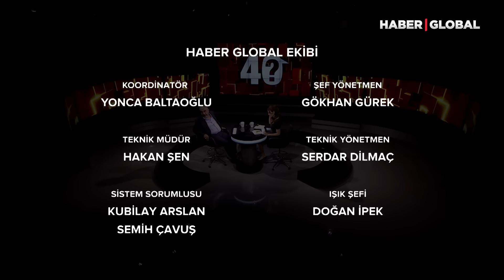Haluk Kırcı'dan Çatlı, Susurluk ve Bahçelievler Katliamı Açıklaması / Jülide Ateş ile 40 (TEK PARÇA)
Haluk Kırcı'dan Çatlı Susurluk ve Bahçelievler Katliamı Açıkla